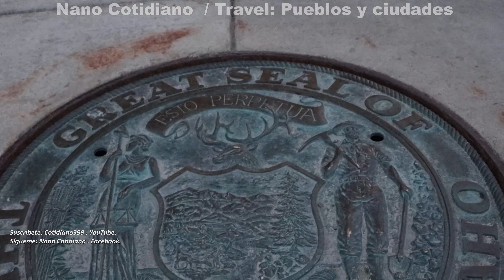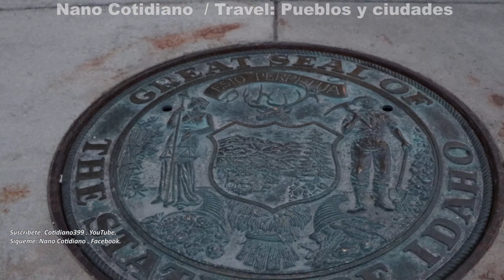Boise Capitol Building, Cotidiano399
Travel (Peblos y Ciudades) comprende una temática de vídeos de viajes por diferentes escenarios regionales, locales, nacionales de México y de otros países.
En ellos se muestran los sitios de interés, atractivos turísticos, tradiciones, comida popular, grupos étnicos con sus manifestaciones artísticas y culturales.
Más información:
Un afectuoso saludo para todos. Gracias por seguir mi canal.

Adan Garibay
Síganme en:
Nano Cotidiano

Cotidianonano
- Instagram Lo cotidiano es cultura

Adan Garibay
Síganme en:
Nano Cotidiano